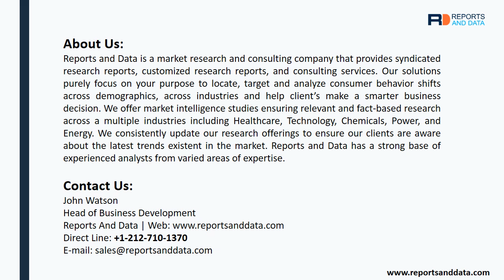Protective Cultures Market information report 2019 available on Reports and Data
The global Protective Cultures market was valued at USD 113.6 Million in 2018 and is expected to reach USD 397.6 Million by the year 2026, at a CAGR of 16.7%.